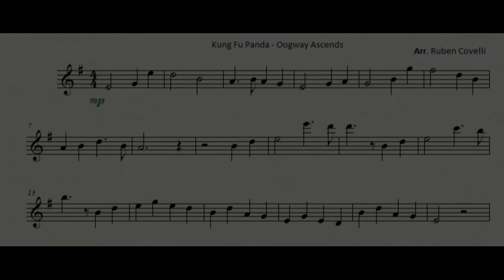Kung Fu Panda- Oogway Ascends - Score (Sheat)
partitura/spartito Kung Fu Panda- Oogway Ascends